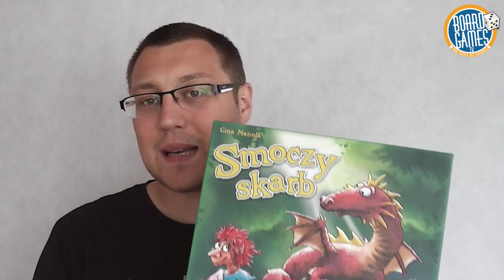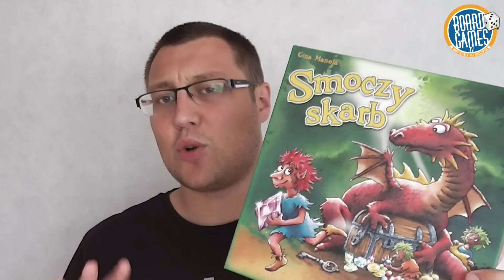Smoczy Skarb - recenzja, gra planszowa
Celem gry jest przechytrzenie smoka i zdobycie skarbu. Jeśli skrzatom uda się dotrzeć do celu
i zbiorą po drodze trzy klucze - wygrają! Gdy do skrzyni ze skarbem pierwszy dobierze się smok, to on zostanie zwycięzcą.